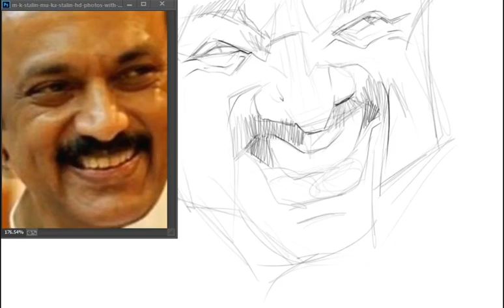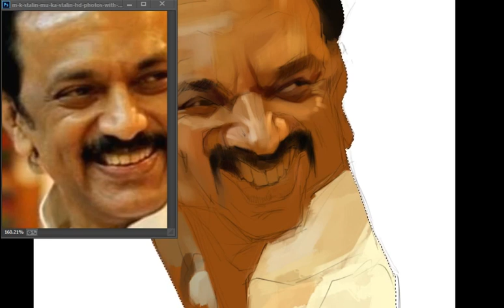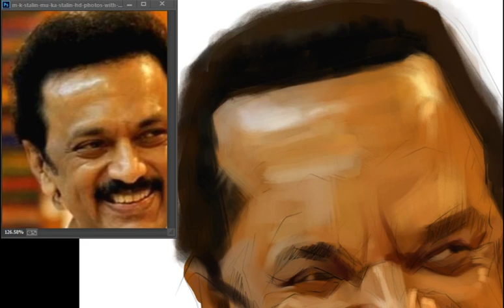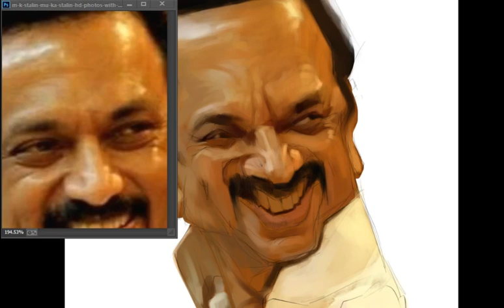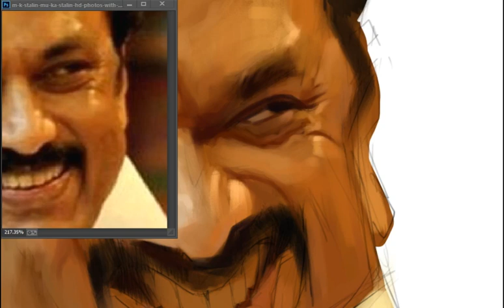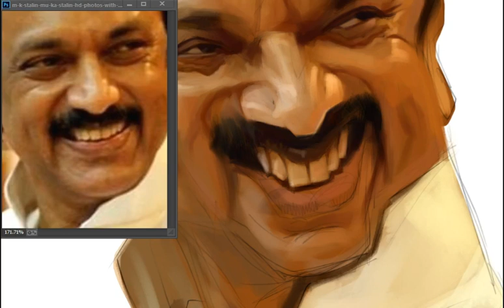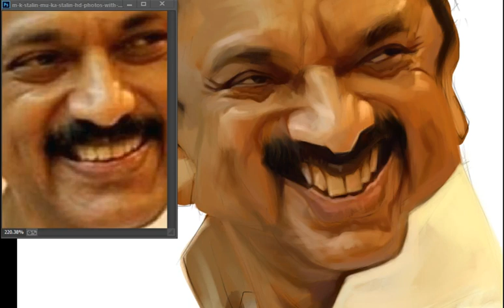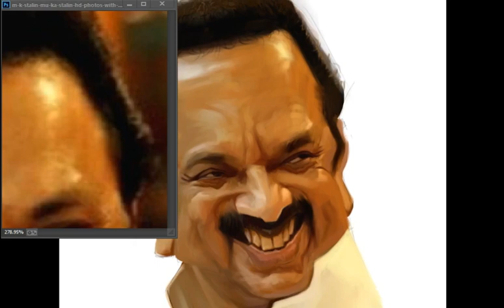MK STALIN DIGITAL CARICATURE REAL TIME PROCESS VIDEO